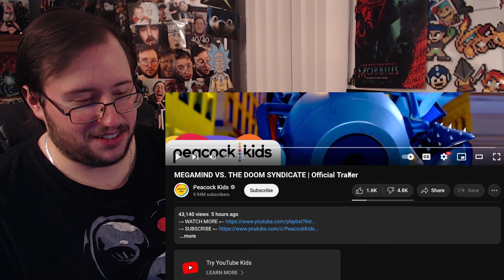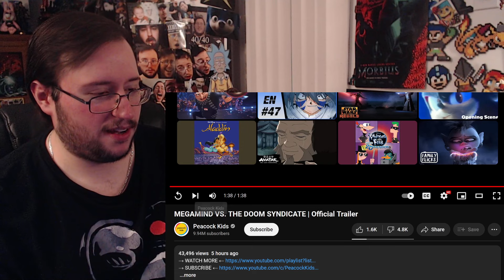Gor's "MEGAMIND VS. THE DOOM SYNDICATE" Official Trailer REACTION (TERRIBLE!)